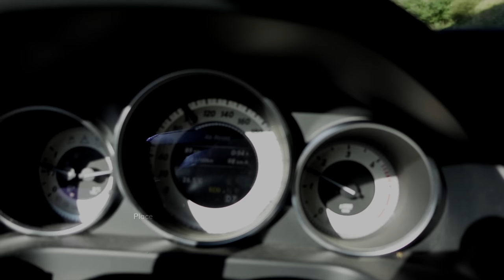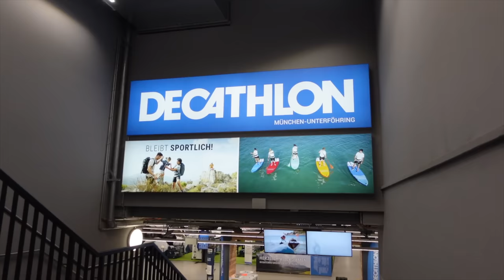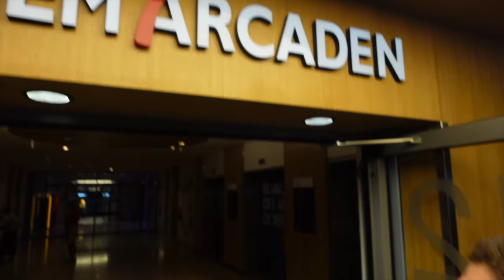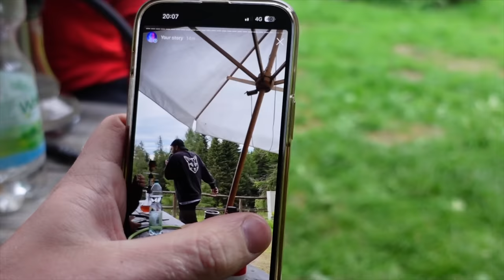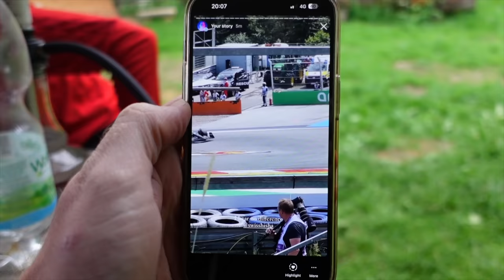WIR WAREN BEI DER FORMEL 1! Österreich, RedBull Ring VLOG!